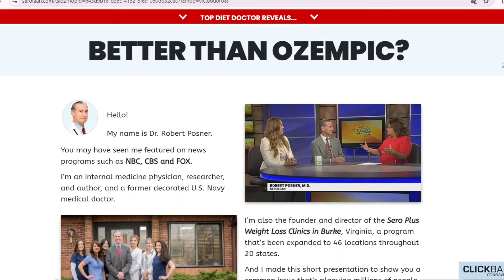SeroLean - EVERYTHING YOU NEED TO KNOW | SeroLean does it work? - SeroLean Review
🚀 Welcome to your ticket to a life transformation! Uncover the secret to a real and lasting weight loss journey with SeroLean, the innovative supplement developed by the renowned Dr. Robert Posner.

🌟 **What Is SeroLean?**
SeroLean is not just a supplement; it's a sophisticated and balanced approach to a healthier life. Developed by a weight loss expert, SeroLean is your chance to say goodbye to unwanted pounds and welcome your best version, full of energy, vitality, and confidence.

The magic lies in SeroLean's dual-phase approach. SeroLean AM boosts your metabolism, increases energy levels, and burns fat during the day. While SeroLean PM keeps the metabolism active at night, ensuring you continue burning calories while you rest.

🌈 **Benefits of SeroLean:**
- Elevates serotonin levels to regulate mood, appetite, and fat storage.
- Accelerates metabolism to burn fat day and night.
- Daytime and nighttime support for effective weight control.
- Produced in FDA and GMP certified facilities, ensuring the highest quality and safety.
- Non-GMO, suitable for various dietary needs.

💪 **Try for 60 Days with Guarantee:**
Before deciding, know that you can try SeroLean for 60 days. If not satisfied, your money will be refunded.

✨ Don't miss the opportunity to embark on this transformation journey. 🌟